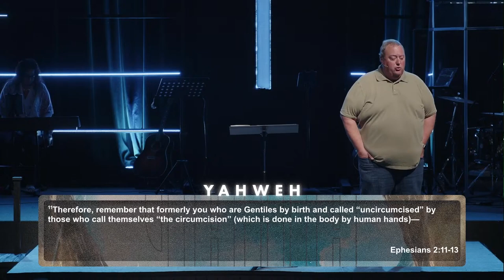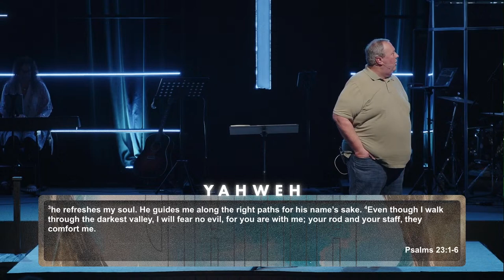Compassionate and Gracious | Yahweh | 6.23.24